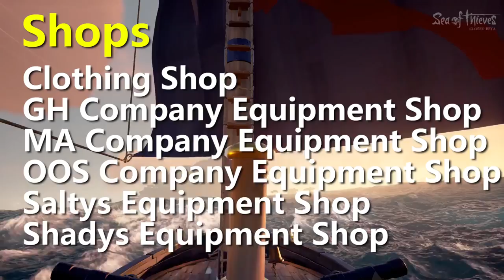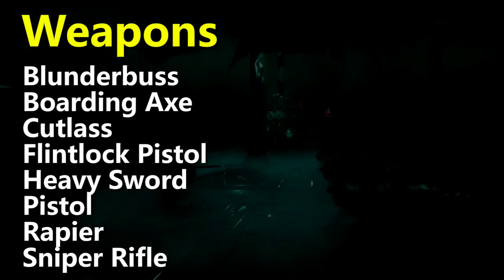Sea of Thieves | Sea of Thieves PC | Full version download and Gameplay [#1]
Sea of Thieves is a new type of multiplayer game that delivers all you need to live the free-roaming pirate life. Whether adventuring as a group or sailing solo, you'll encounter other crews... but will they be friends or foes, and how will you respond?